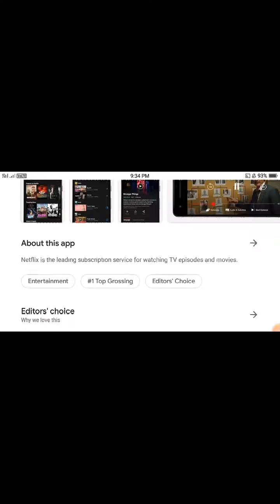Netflix -now screening - on OnePlus